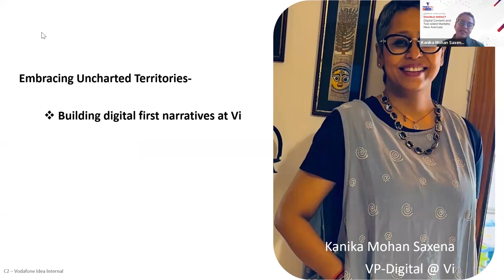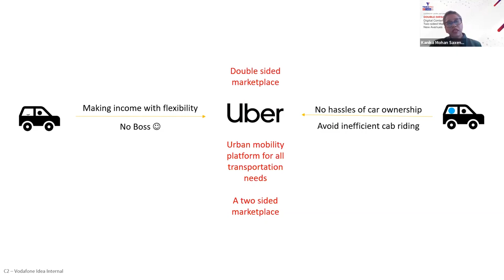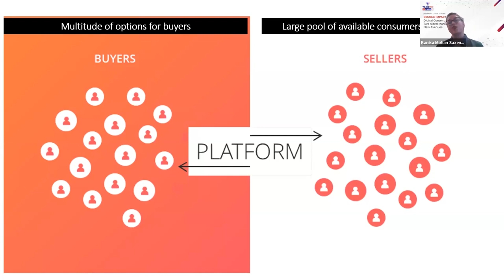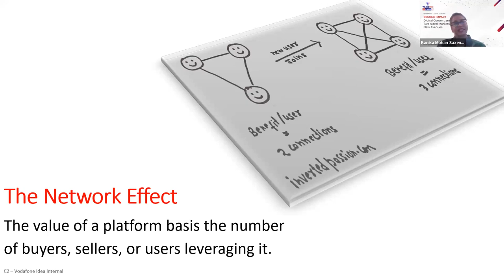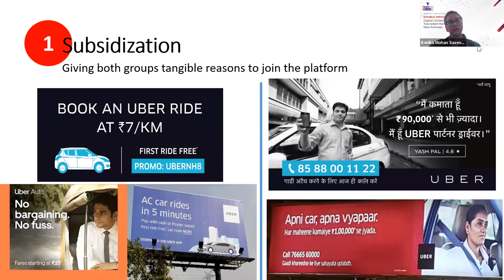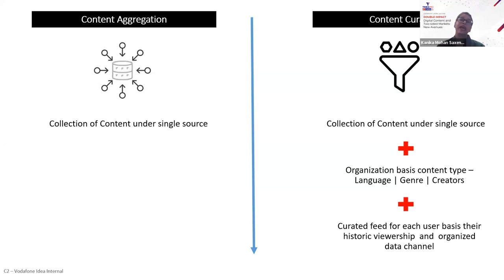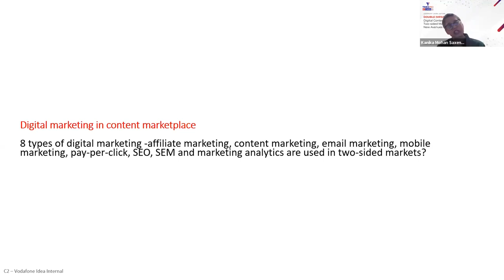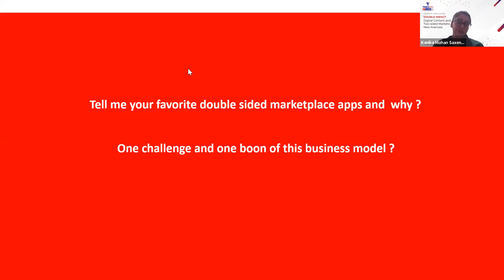Digital Content and Two-sided Markets: New Avenues | TimesPro | Leadership Levers Lecture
Meet Kanika Mohan Saxena, Vice President, Digital, Vodafone Idea Limited, as she explores the dynamic world of digital content and its pivotal role in two-sided markets, shedding light on innovative strategies and emerging opportunities in the digital landscape.

This engaging session includes:
·       What are two-sided markets, and what are network effects?
·       What are the dynamics of entry for digital platforms in two-sided markets?
·       How different is digital content creation and consumption in two-sided markets?
·       How does first-party content and coordination happen in two-sided markets?